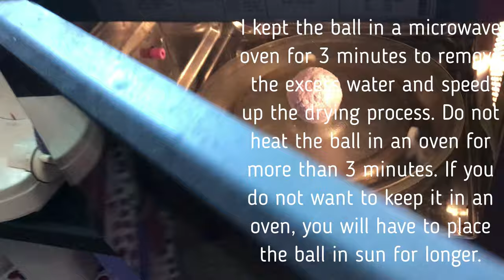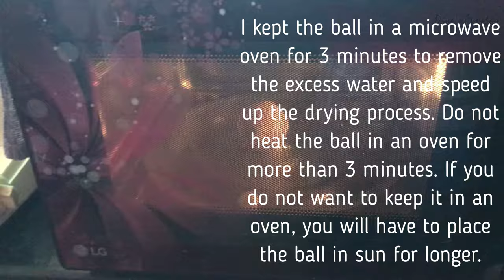DIY Paper ball making | How to make paper balls at home | Paper balls for solar system project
Hi Friends,
In this video, you will be learning how to make paper balls out of waste papers. You can use these balls for your solar system projects and various high school projects.

Fevicol glue
Sand paper
Acrylic colors
Gorillapod tripod
Ring light for camera
Photography lighting kit

Items needed:
Waste paper,
Fevicol Glue,
Sand paper.

This video is for educational and model making purpose. All necessary dimensions for making the model and step by step tutorial is shown in the video. This model will be apt for school projects, science exhibitions.  Hope you will enjoy this video